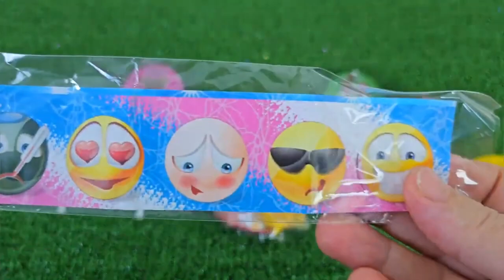ASMR RAINBOW DESSERTS 무지개 먹방 팝핑 보바, 보석젤리, 별사탕 먹방 POPPING BOBA, JELLY, CANDY,GUMMY MUKBANG EATING #2